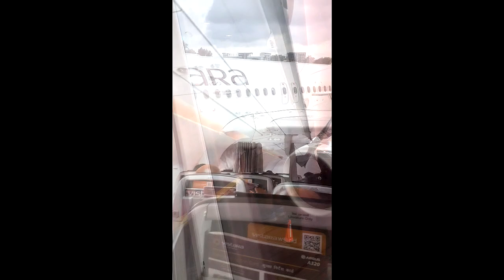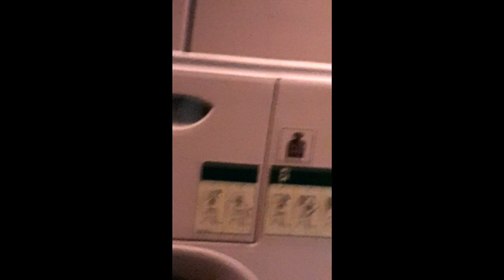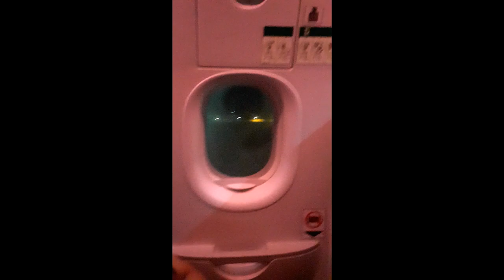Office Offsite | Journey Vlog | Company Offsite | Karjat | Maharashtra | Offsite Tour | Meeting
A Complete Journey Vlog 🌍✈️ 🏔️   of my Company Offsite tour/ meeting which was held during 24th Aug - 26th Aug of year 2023 in Karjat, Maharashtra at the Oleander Farms Luxury Resort.